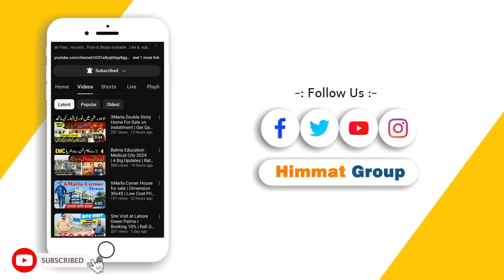10 Marla Modern Design Home For Sale | 35x65 | central Park Housing scheme Lahore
10 Marla House for Sale in Lahore

Size 35x65

3Bed rooms
3 Washroom
Powder room
1 kitchen
Tv launch
Dinning
Car porch

Demand 225 Lacks only

Central park location

Himmat Group
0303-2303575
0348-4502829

10 Marla Modern Design Home For Sale | 35x65 | central Park Housing scheme Lahore

Instagramme
Himmat Group